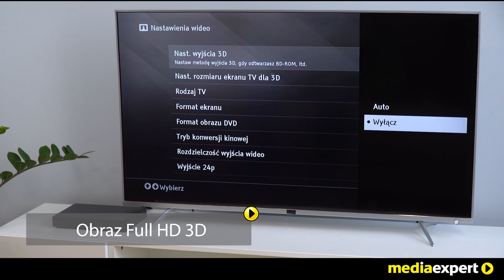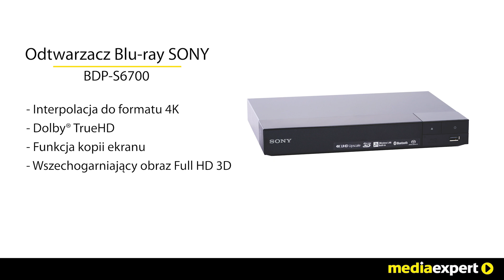Odtwarzacz Blu-ray SONY BDP-S6700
Odtwarzacz Blu-ray BDP-S6700 łączy zaawansowaną optymalizację obrazu i możliwość bezprzewodowej transmisji strumieniowej, interpoluje filmy do rozdzielczości zbliżonej do 4K i umożliwia bezprzewodowe łączenie ze słuchawkami Bluetooth, głośnikami listwowymi  oraz głośnikami bezprzewodowymi Sony itp. Muzykę z płyt CD możesz odtwarzać bezprzewodowo w całym domu.